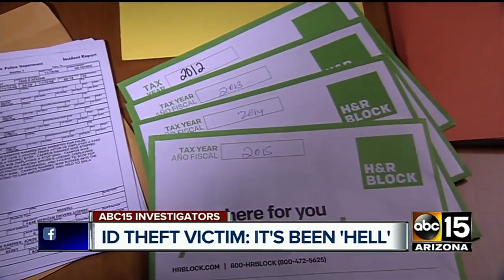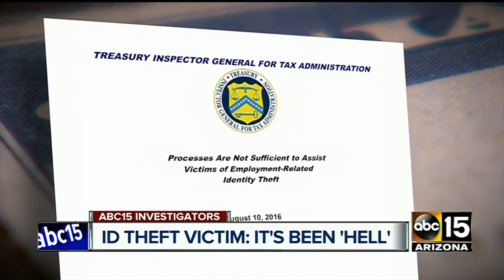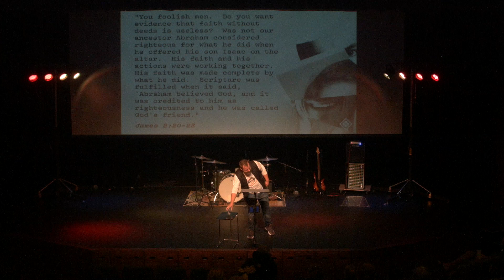Identity Theft - Frank Hackett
We started a new series called Identity Theft! So far its been amazing and we hope you enjoy!